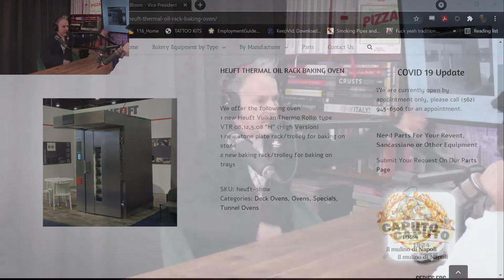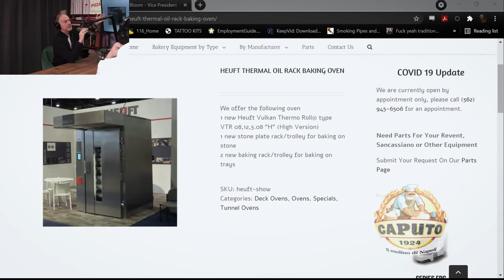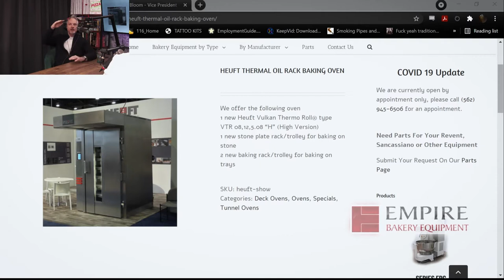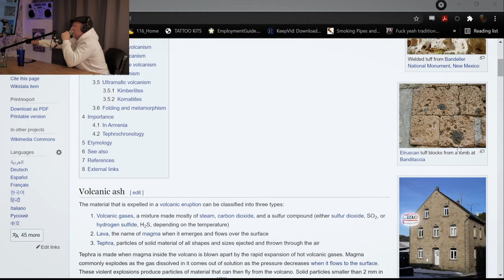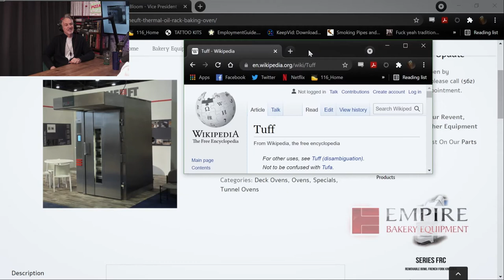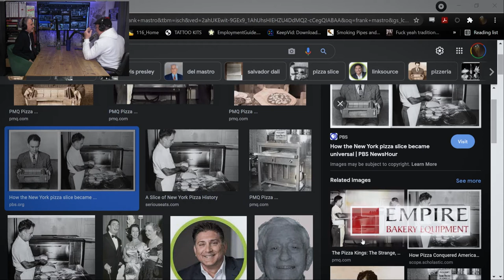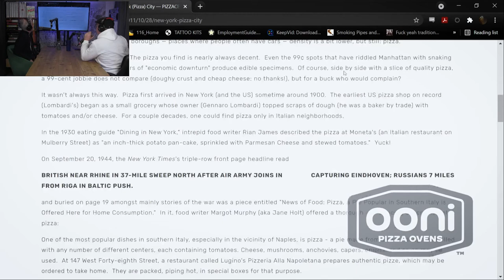Pizza Podcast #27 Stephen Bloom of Allied Bakery Equipment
Owner and V.P. Allied Bakery Equipment, Stephen Bloom,  sits down with us to talk all things ovens. Stephen helps us along in breaking down some of the science behind how ovens work, in our search for how to get the perfect pizza bake.